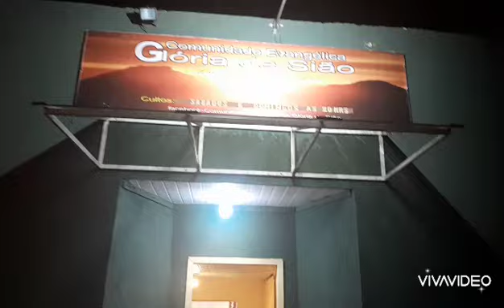corinho de fogo